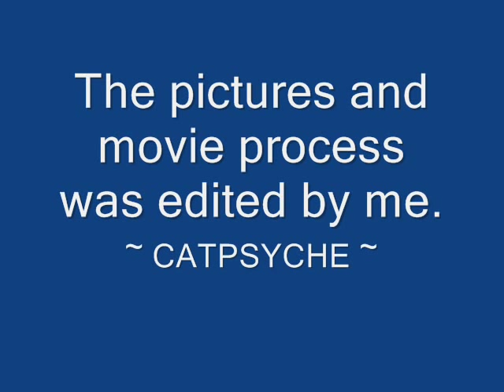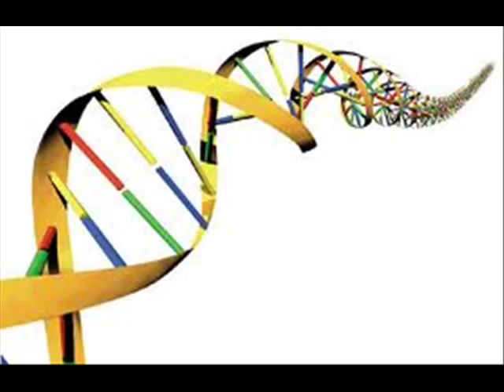Hosanna Gloria by Farrell & Farrell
This is a fan created pictures to music video...  I have had a video playing in my head from the first time I had ever heard this song.  Although, this is pictures instead of actual video clips, it is very close to what I had envisioned, and it is one of my favorite Christian Pop songs of all time.  I hope that you both enjoy the song and the pictures to music!:)